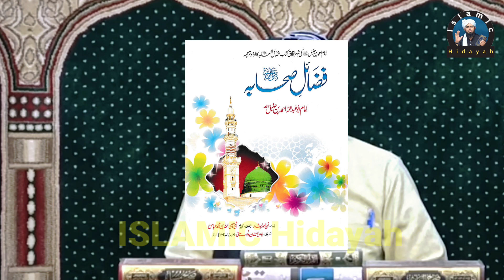Engineer SHIA ki Books se Hawalay kio nhi deta ??? By Engineer Muhammad Ali Mirza